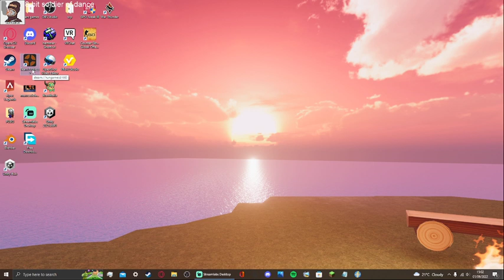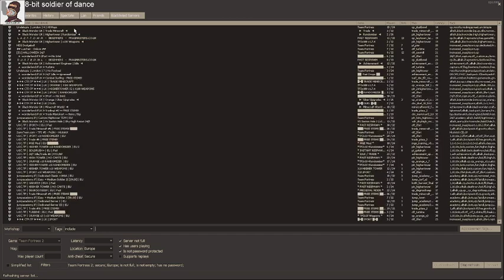[TF2] (RE-RUN) Team fortress 2